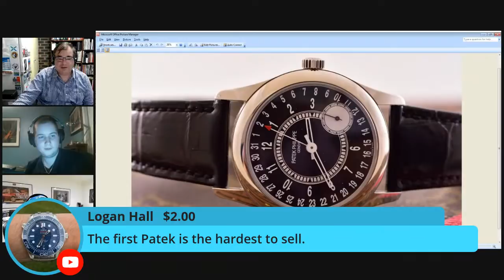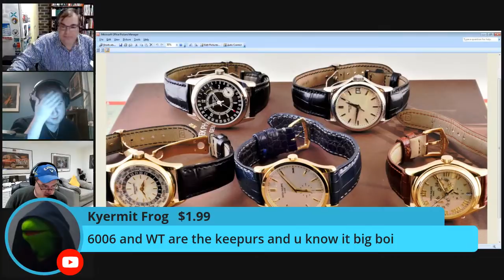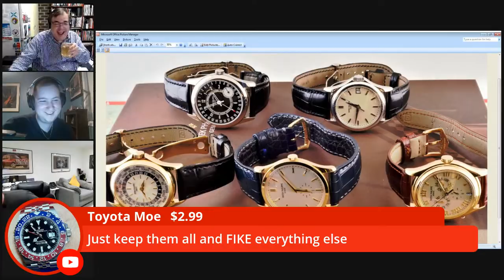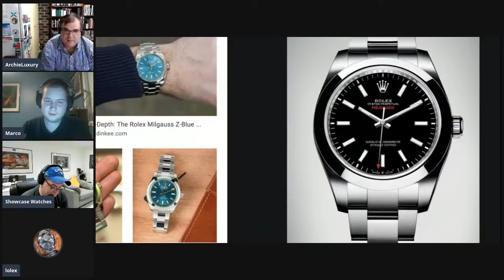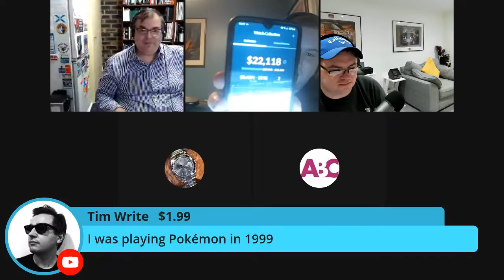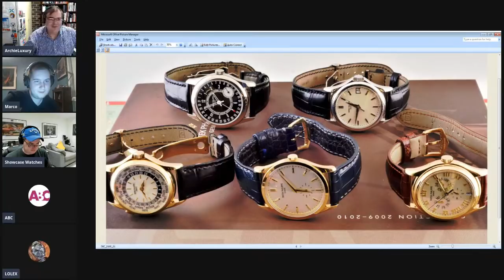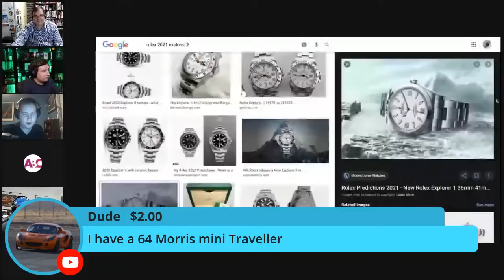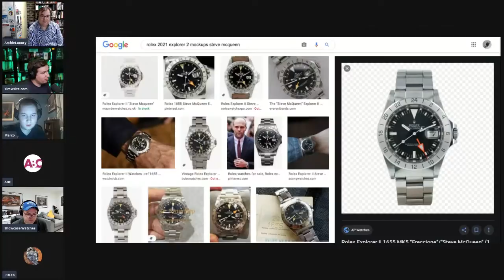ARCHIELUXURY LIVE - New passion for buying Rolex